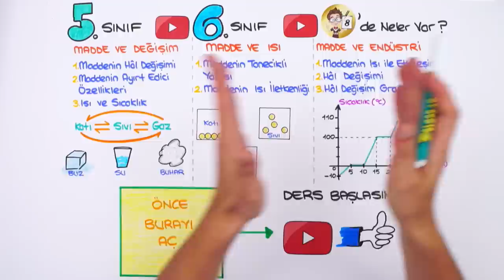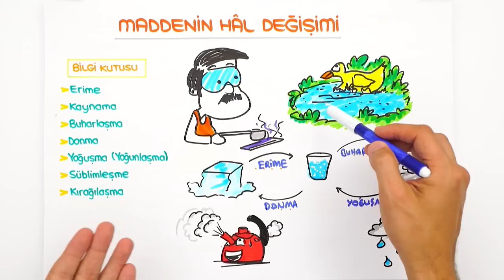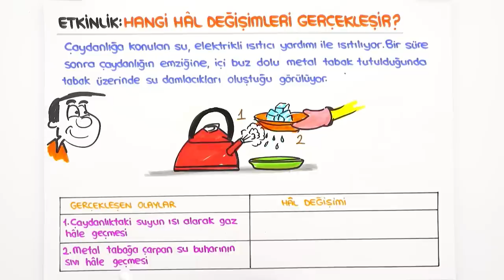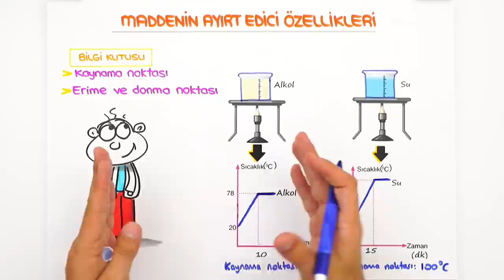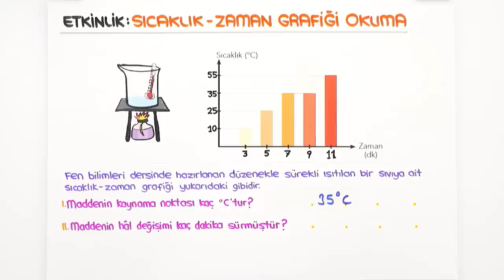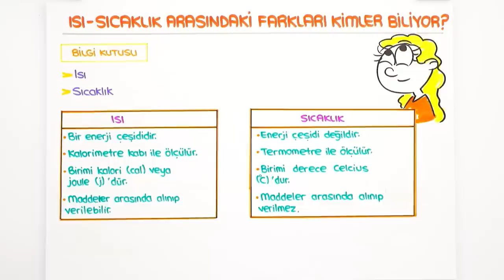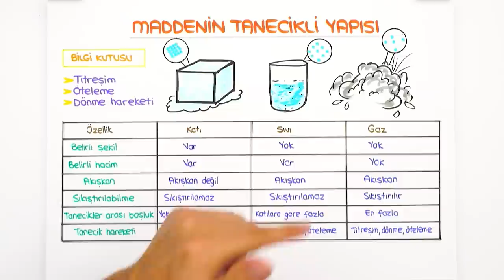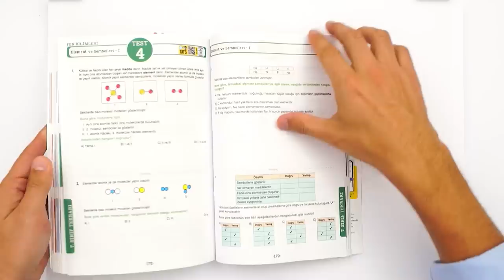Madde ve Endüstri - Isı ve Hal Değişimi | 7'den 8'e Hazırlık Kampı #2022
📌 7'den 8'e Eksiksiz Geçmenin Tek Yolu Burada!
7'den 8'e Hazırlık Kampı başladı! ✨ 5, 6 ve 7. sınıf konularını tekrar ederek 8. sınıfa bomba gibi hazır olacaksın! Bugün Fen dersinde, sizlerle beraber ''Madde ve Endüstri - Isı ve Hal Değişimi" konusunu öğreniyoruz. Kitabını kalemini hazırla, bu videoyu kaçırma! 😎

🚩 Ödevlerini yapmayı unutma! ➡Fen Test: 01 - 03 arasını çöz